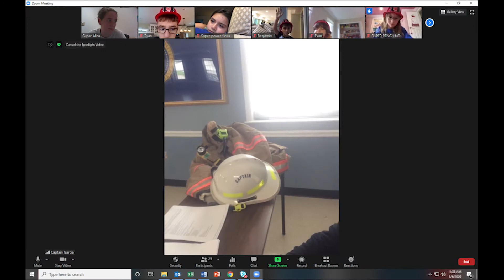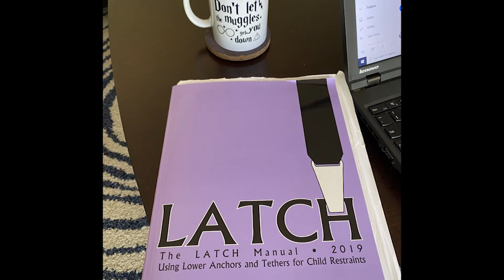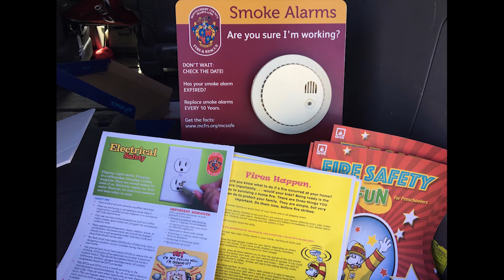Safe Kids Montgomery County, MD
Fire Chief Scott Goldstein shares how Safe Kids Montgomery have focus and work together as a team with the power of many partnerships to provide the best services to Montgomery County residents.